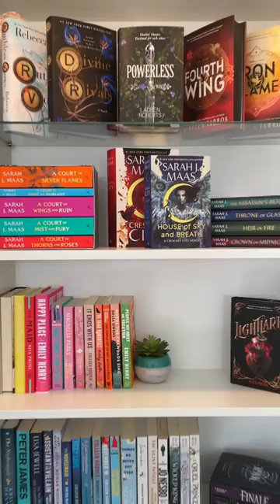How it started vs how it’s going